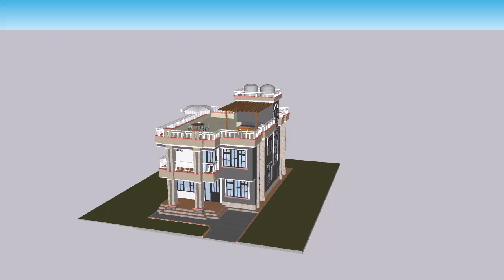house in sketch up